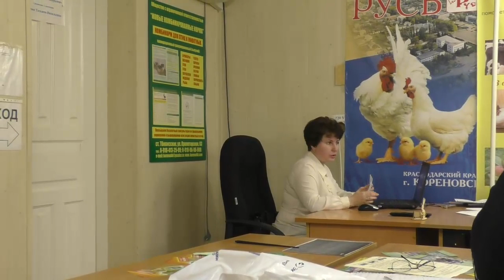Про осеменение и каннибализм кур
Почему нет искусственного осеменения кур? Какие средства помогают избежать каннибализм у кур?
Лекцию читает Людмила Николаевна Скворцова, доктор биологических наук, профессор Кубанского Аграрного университета.

☛☛☛ Новые видео каждый вторник и пятницу➋ ➎